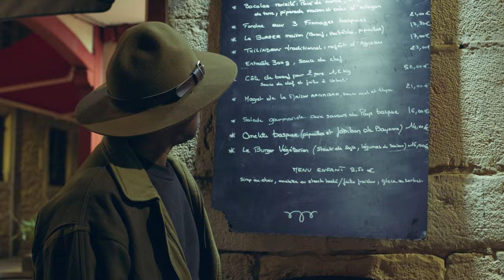"Africa Till I Die" Kyekyeku & Rocky Dawuni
''Africa Till I Die'' is a tune that celebrates and professes profound love for Africa. A song from Kyekyeku’s current album ‘Funky Pangolin’ expresses some of the musicians’ longing to see Africa and be in Africa again having lived many years outside the continent.

Kyekyeku and multiple GRAMMY nominee Rocky Dawuni are two Ghanaian musicians who straddle the music scenes between Africa and other parts of the world interacting and bringing fresh or obscured Ghanaian sounds and fusions to a wide audience. They know all too well and see the fast-changing narratives of what Africa is and what it is often perceived as. Their observations and sentiments about Africa is materialized in one of the most beautiful collaborations from Ghana in the last year, the song “Africa Till I Die."

Video by Slingshot a.k.a Famously Unknown
Video production (France) Selorm Jay

"Africa Til I Die"
Written by Kyekyeku & Rocky Dawuni
Kyekyeku Sacem
Rocky Dawuni Music BMI

Recording Credits:
Lead Vocal and Electric Guitars: Kyekyeku
Lead Vocals: Rocky Dawuni
Extra Backing Vocals:  Rocky Dawuni & Anthony Brewster
Trumpet: Nii Amui Oblitey
Trombone: Boye Bimpong
Bass: Ransfrod Zico
Drums: Francis Arhin
Percussion: Prince Arhin
Keyboards: Emmanuel Yeboah

Rocky Dawuni recorded at House of Vibes Studio, Venice, CA
Kyekyeku recorded at Grace Note Studios, Accra

Mix Engineer: Eugene Ampadu (France)
Mastering:  Leonardo Nakabayashi, (Latin GRAMMY)  Brazil